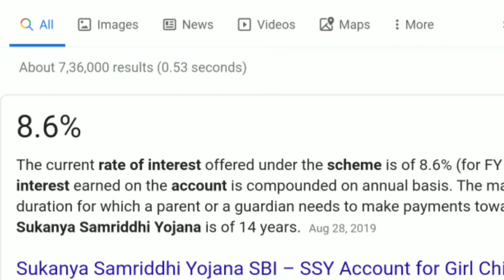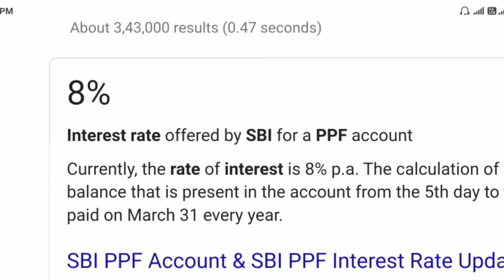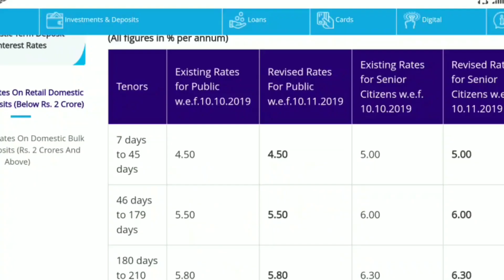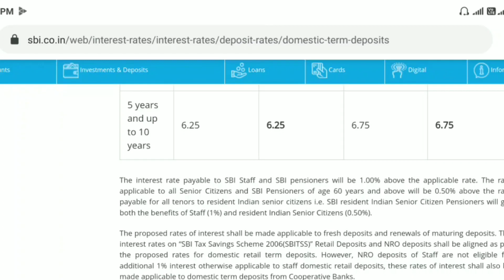2020 में State Bank Of India | All Saving Schemes Rate of Interest | PPF, RD, FD, SSY, | Mr Kashyap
2020 में  State Bank Of India | All Saving Schemes Rate of Interest | PPF, RD, FD, SSY, | Mr Kashyap